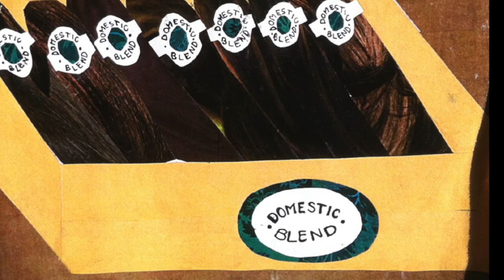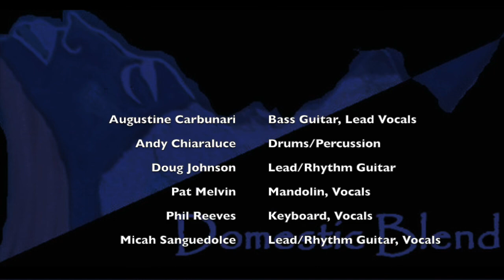Domestic Blend - The Woodshop Sessions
Dirty Mop
Turtle
Beaverton
Jack and Jill
Trunk-ade

Recorded at Woodshed Studio Andover, MA

Thanks to Courtney for the set of photos from the Higherground show.